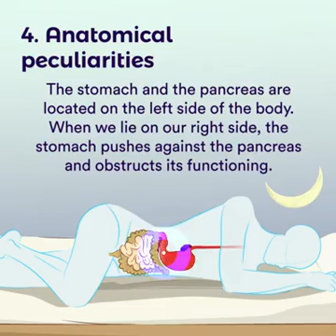Why you should never sleep on your Right side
Video from Viswanathan